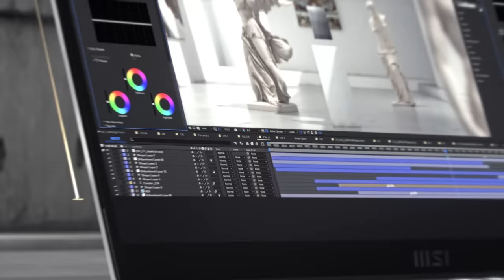[PORTÁTIL] - Creator Z16 - La tecnología se une al diseño.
La estética en el diseño

El Creator Z16 tiene un cuerpo CNC elegante y refinado con un color único. Su color gris lunar cambia como la fases de la luna, generando unos detalles sutiles pero magníficos.